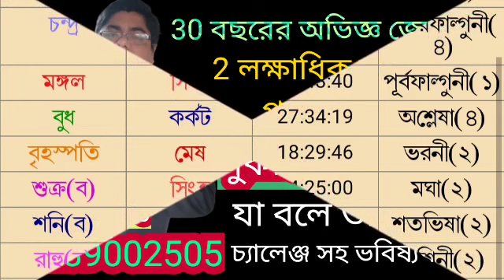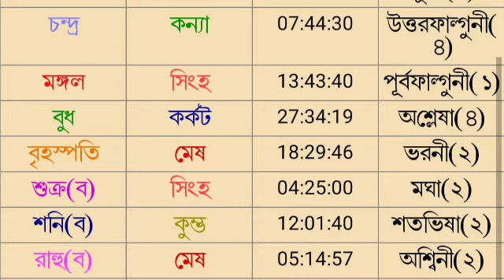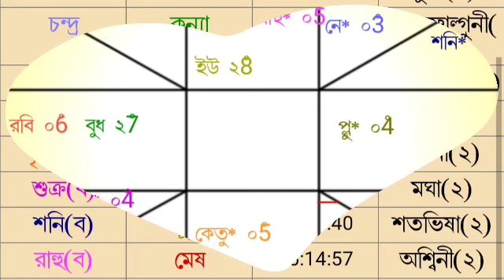আজকের রাশিফল 23 শে জুলাই রবিবার বারোটি রাশির রাশিফল দেয়া হলো।